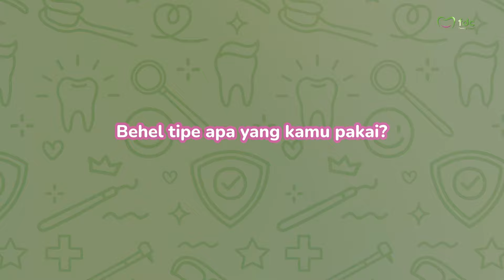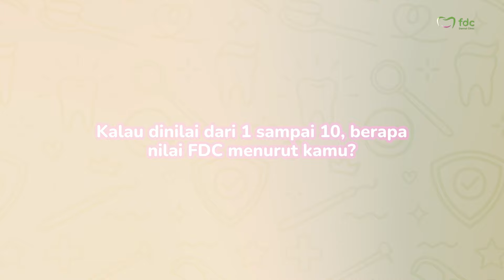KURANG 2 BULAN, GIGI JADI LEBIH RAPI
Chandra baru aja ganti karet behel di FDC cabang Kemang.

Apa KataFDCiers Kemang ini soal perawawatan di FDC? Cuss tonton sampai habis.

Lakukan reservasi dengan mudah hanya dalam satu genggaman!
Download aplikasi FDC Dental Clinic di PlayStore dan Appstore